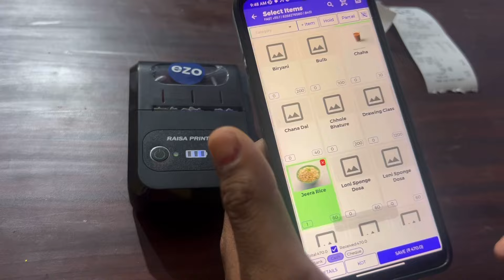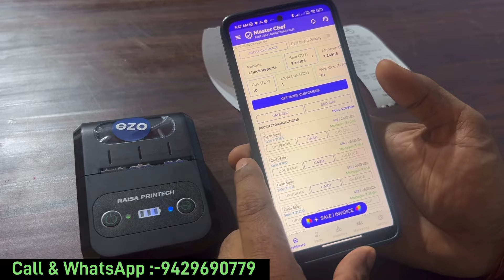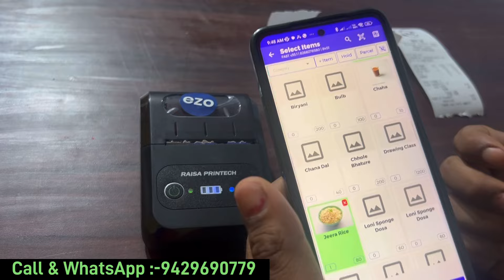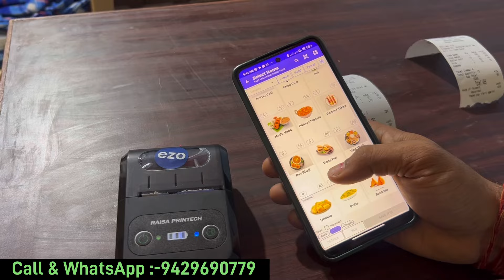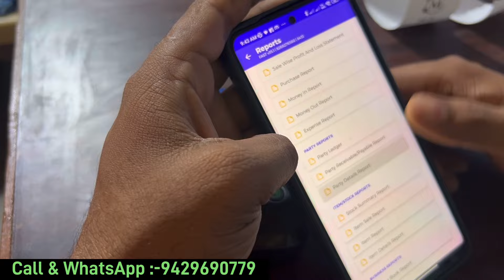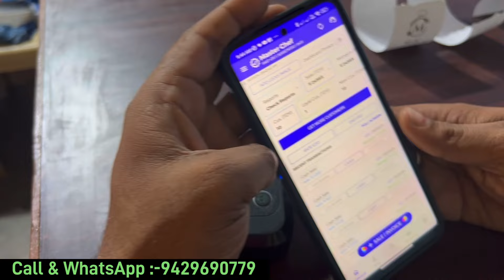दुनिया का सबसे छोटा Billing मशीन आपके बिजनेस को चार चांद लगा देगा || Ezo Billing Machine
Call For Ezo Billing Machine

Best Billing machine for retail shop
EZO billing machine
Ezo bill machine
Billing Machine for grocery shop
Billing Machine for cloth shop
Cafe billing machine
Smart billing machine
Best Billing machine for hotel
Invoice machine
Bill machine for small business
Mobile billing machine
Automatic billing machine
Restaurant billing machine price in India
Bill software for Shop
Online billing software for retail shop
How to make billing software for retail shop
Barcode billing software for retail shop
Best Billing printer
Best printer for billing purpose India
Thermal billing machine

Don't forget-